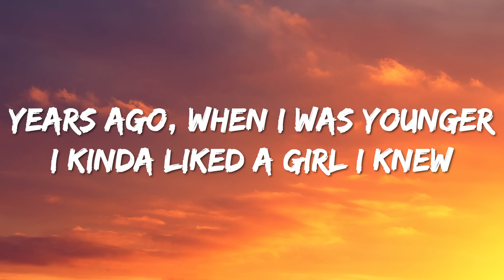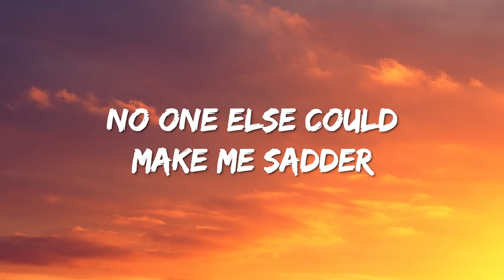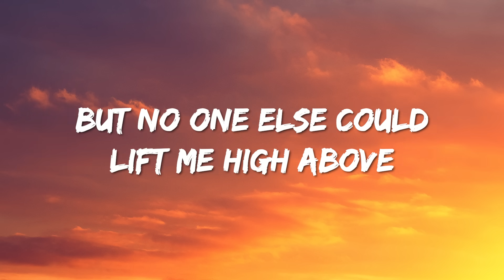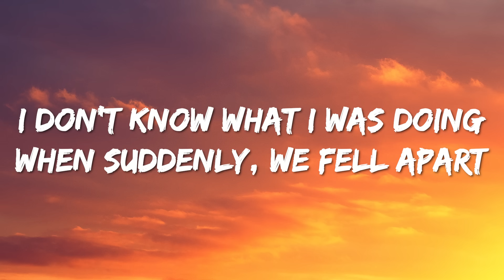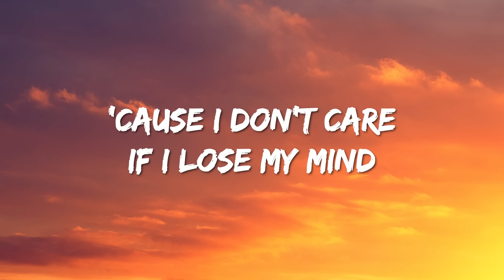Alexander Rybak - Fairytale (Lyrics) Norway 🇳🇴 Eurovision Winner 2009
Lyrics :  Alexander Rybak - Fairytale